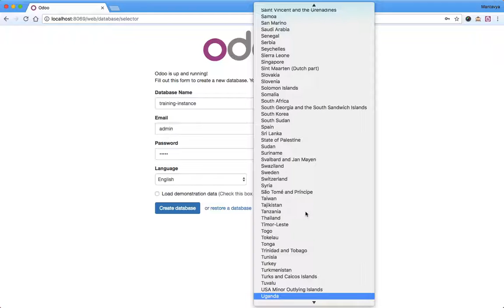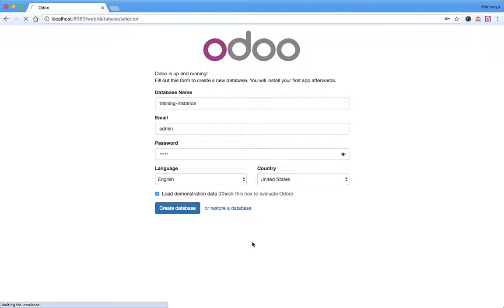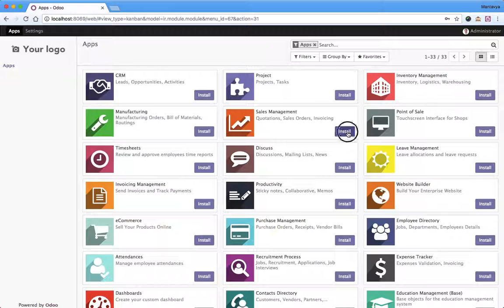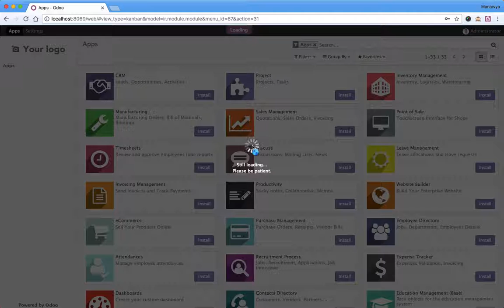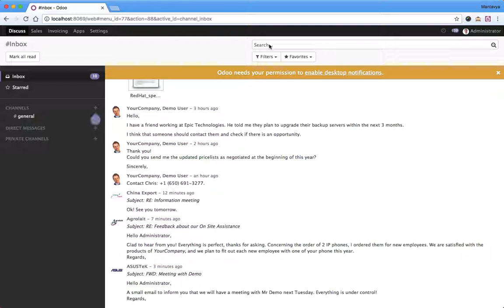Create the first instance of Odoo community edition